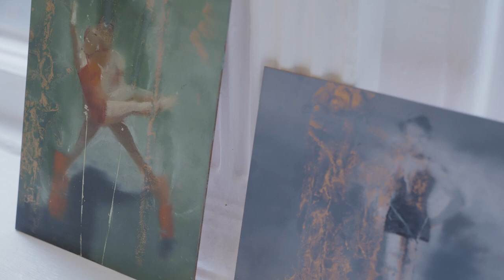Art Exhibition: Louis Turpin and Friends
View the virtual tour of our exhibition 'Louis Turpin and Friends'. Artists: Louis Turpin, Nick Archer, Emma Turpin, Keith Purser and Katherine Reekie. Open at Fosse Gallery from 30th October to 19th November 2022. All work available for purchase. Worldwide delivery. Browsers welcome.